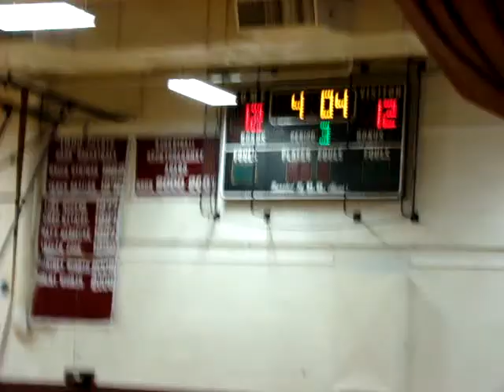2/19/2011 pt.9 Sprfld Gray 5/6 vs. Ludlow Championship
2nd Half.  Andrew gets 2pts and goes 2 for 2 at the line.  Caleb scores on the Technical foul called on Ludlow for illegal defense.